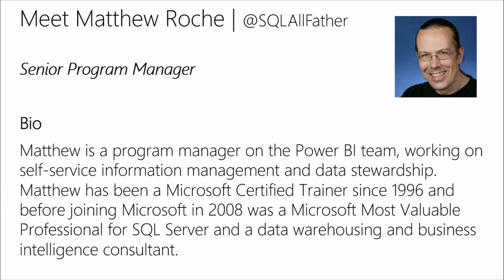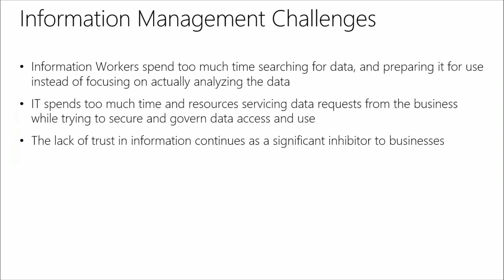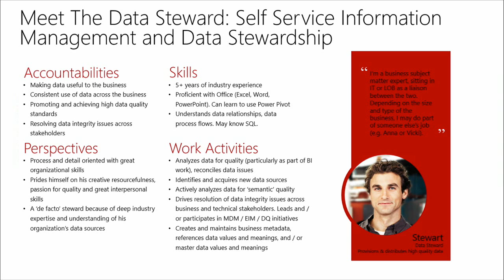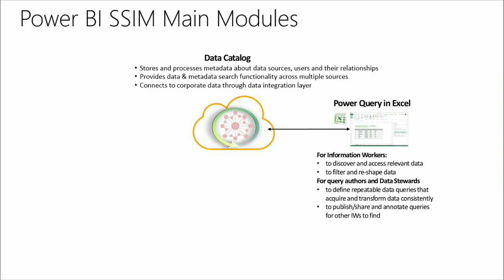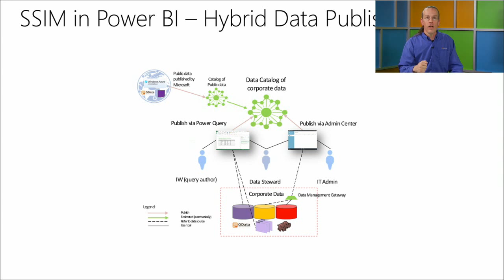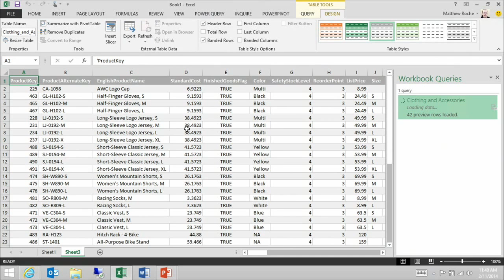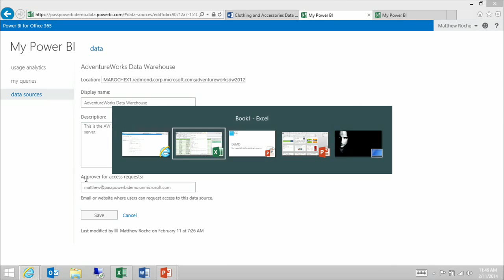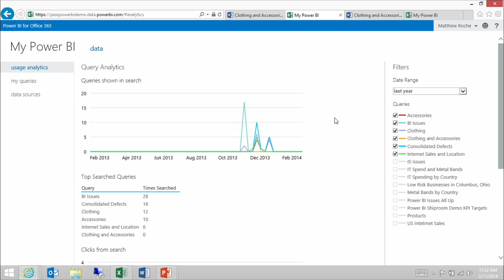Faster Data Insights with Power BI, 03, The Data Stewardship Experience